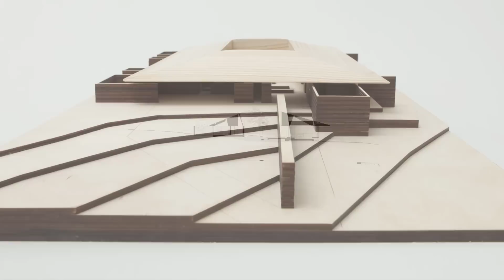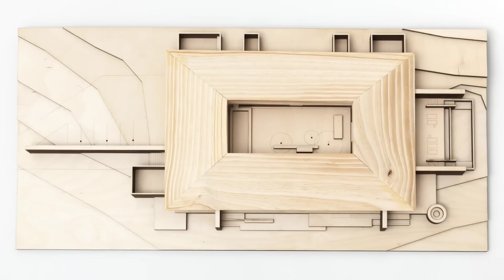Farmhouse Design With A Large And Sheltered Courtyard Garden In Its Center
This house is located on a spectacular 50-acre property with views over vineyards towards Philip Island and Western Port Bay and is conceived of as an abstraction of a typical Australian Farmhouse. While sitting on a prominent hilltop affords it the best views, it also means that the house is somewhat exposed to the coastal climate of the region.

Spread out over a single level, the program of the house is arranged to counter this, creating a large and sheltered courtyard garden in its center. This courtyard becomes the most important room in the house, acting as a reference and refuge from the expansive nature of the outlook, as well as an introspective focal point for the house once night falls. The heft of the walls, deep eave overhangs, and dark ceiling finishes further enhance this experience of refuge within the broader context.

Although it is a large house with only 2 permanent residents, the project needs to expand and contract as 4 children with their respective families visit for holidays. 3/4s of the house can be shut down, allowing all the house's ancillary functions to be experienced simply as a courtyard wall. The front wing then, with all the main living spaces, functions as a simple one-bedroom pavilion, affording the house a spatial intimacy that belies its size.

While the roof is conceived of as a singular and sleek element, visible in the landscape, the walls it is placed on are seen as more elemental in nature. 1m thick and planted, these walls project out into the landscape, editing and choreographing views and circulation. While most of these projecting walls frame views outward, when adjacent to more private spaces, they wrap back around to capture private courtyards, giving even intimate spaces a floor-to-ceiling outlook over greenery.

This is a constant theme: The architecture recedes and the building acts simply as a lens from which to experience the landscape. Every room looks out onto a garden. Wherever possible, the design and siting was informed by the existing trees. The old driveway entry avenue of Elms was retained and repurposed as the main pedestrian entry sequence. The old windbreak of lilly-pillies to the north of the pool was retained to create a ‘full stop’ to the house, a second, softer courtyard with a wall of trees as an edge.

As the site has no council mains, all of the site’s domestic water is captured by the large, singular roof and stored in circular concrete water tanks. This ubiquitous item of farming infrastructure is taken through the project as a motif, and used throughout the garden spaces as birdbaths, a firepit, and a series of ponds, each becoming points of reference within the landscape.

Project name: Merricks Farmhouse
Architects:
Location: Australia
Area: 640 m²
Year: 2021
Builders: Atma Builders
Engineering: Westera Partners
Landscape Design: Franchesca Watson Garden Designer, Robyn Barlow Garden Design
Landscape: Julian McCarthy Landscapes
Architect: Michael Lumby with Nielsen Jenkins